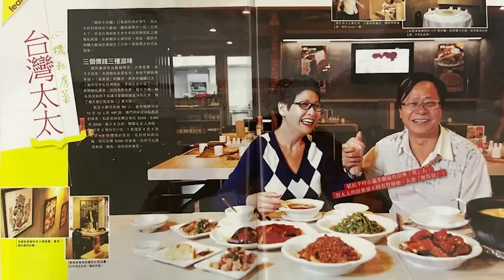黃毓民 毓民踢爆 230908 ep681 p2 of 2參選「行政主導」的區議會可以在體制內推動改變？/民主黨主席羅健熙「越玩越縮」愧對創黨前輩（之二）